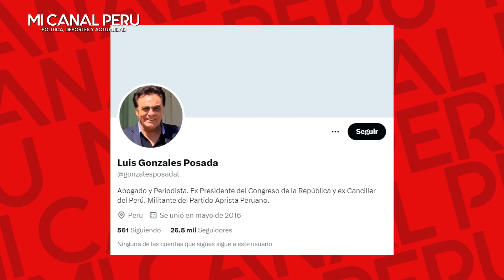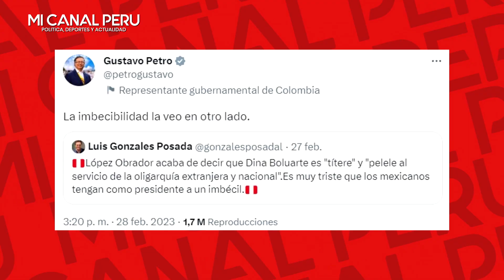EXMINISTRO PERUANO DESTR0ZÓ A AMLO Y PETRO Y LOS LLAMÓ "IMBÉC1L" POR METER EN ASUNTOS DE PERÚ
Gustavo Petro responde a González Posada por decirle “imbécil” a AMLO
El presidente de Colombia, Gustavo Petro respondió al exministro de Relaciones Exteriores de Perú, Luis Gonzáles Posada por llamar “presidente imbécil” a su camarada ideológico, Andrés Manuel López Obrador.
Redacción IP Por Redacción IP  01/03/2023 | 14:55:01